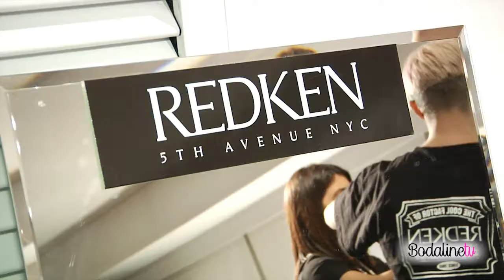SOLE ALONSO, BODOABOOK 2016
PASARELA VESTIDOS FIESTA Y NOVIAS EN LA PASARELA BODABOOK, SI QUIERO